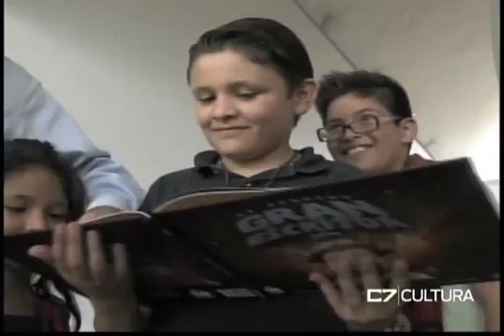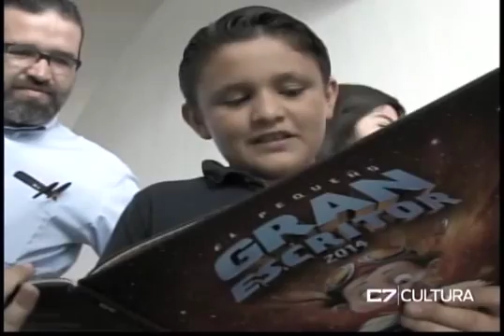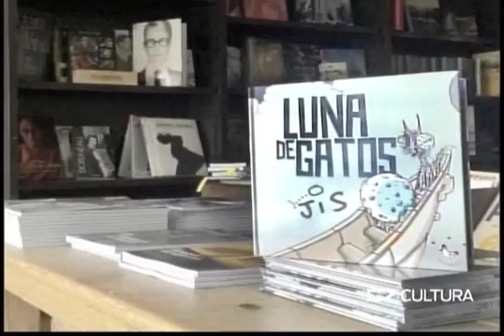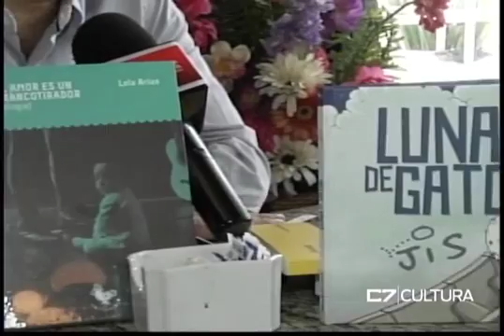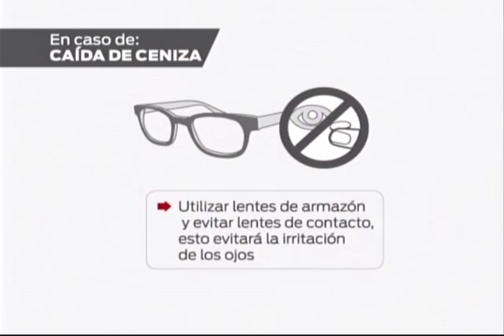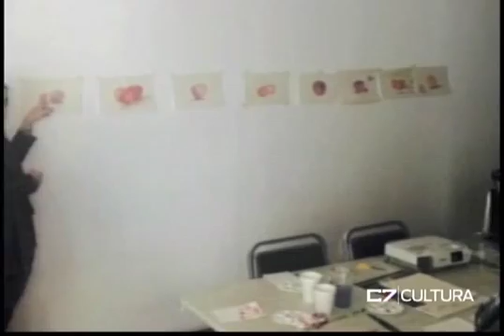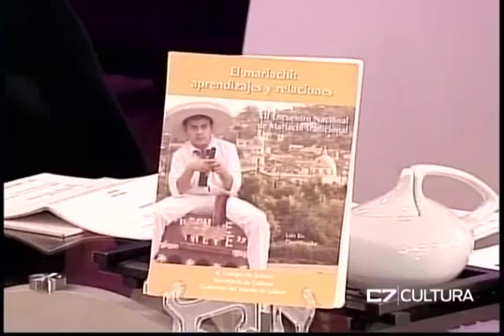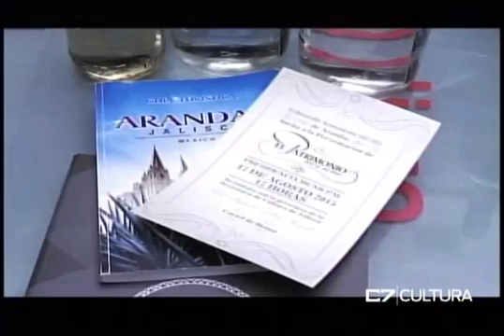ELEMENTOS 17 08 15